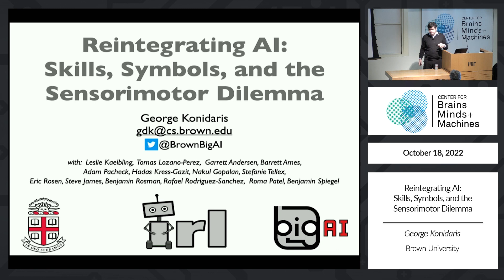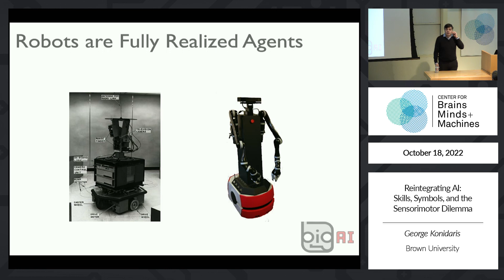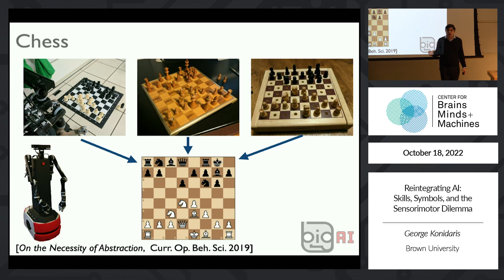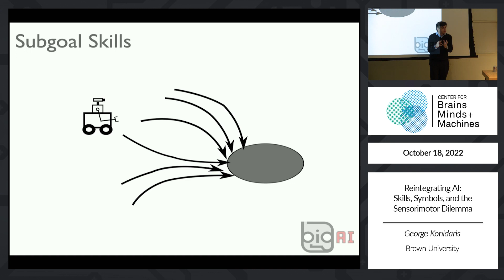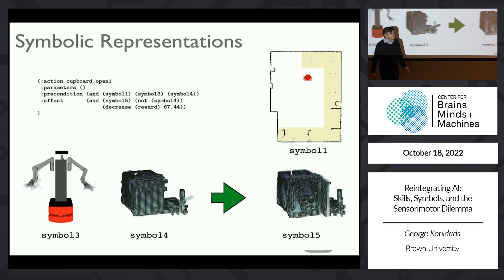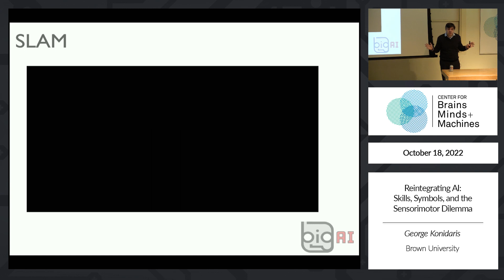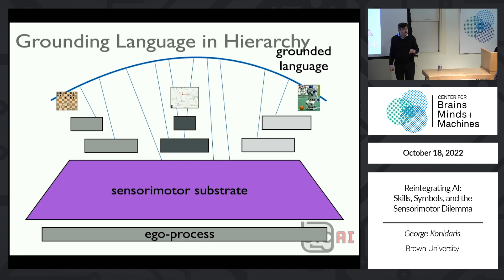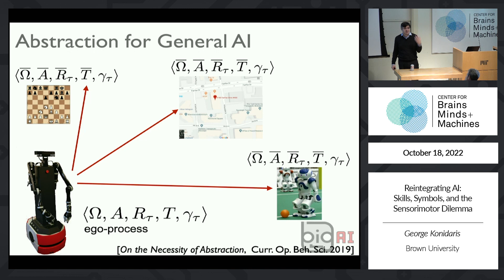Reintegrating AI: Skills, Symbols, and the Sensorimotor Dilemma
George Konidaris, Brown University

Abstract: AI is, at once, an immensely successful field---generating remarkable  ongoing innovation that powers whole industries---and a complete failure. Despite more than 50 years of study, the field has never  settled on a widely accepted, or even well-formulated, definition of its  primary scientific goal: designing a general intelligence. Instead it  consists of siloed subfields studying isolated aspects of intelligence, each of which is important but none of which can reasonably claim to address the problem as a whole. But intelligence is not a collection of loosely related capabilities; AI is not about learning or planning, reasoning or vision, grasping or language---it is about all of these capabilities, and how they work together to generate complex behavior. We cannot hope to make progress towards answering the overarching scientific question without a sincere and sustained effort to reintegrate the field.

My talk will describe the current working hypothesis of the Brown Integrative, General-Purpose AI (bigAI) group, which takes the form of a decision-theoretic model that could plausibly generate the full range of intelligent behavior. Our approach is explicitly structuralist: we aim to understand how to structure intelligent agent by reintegrating, rather than discarding, existing subfields into a intellectually coherent single model. The model follows from the claim that general intelligence can only coherently be ascribed to a robot, not a computer, and that the resulting interaction with the world can be well-modeled as a decision process. Such a robot faces a sensorimotor dilemma: it must necessarily operate in a very rich sensorimotor space---one sufficient to support all the tasks it must solve, but that is therefore vastly overpowered for any single one. A core (but heretofore largely neglected) requirement for general intelligence is therefore the ability to autonomously formulate streamlined, task-specific representations, of  the kind that single-task agents are typically assumed to be given. Our model also cleanly incorporates existing techniques developed in robotics, viewing them as innate knowledge about the structure of the world and the robot, and modeling them as the first few layers of a hierarchy of decision processes. Finally, our model suggests that language should ground to decision process formalisms, rather than abstract knowledge bases, text, or video, because they are the model that best characterizes the principal task facing both humans and robots.

Speaker Bio: George Konidaris is an Associate Professor of Computer Science and director of the Intelligent Robot Lab at Brown, which forms part of bigAI (Brown Integrative, General AI). He is also the Chief Roboticist of Realtime Robotics, a startup based on his research on robot motion planning. Konidaris focuses on understanding how to design agents that learn abstraction hierarchies that enable fast, goal-oriented planning. He develops and applies techniques from machine learning, reinforcement learning, optimal control and planning to construct well-grounded hierarchies that result in fast planning for common cases, and are robust to uncertainty at every level of control.